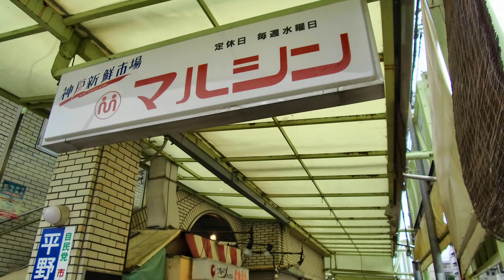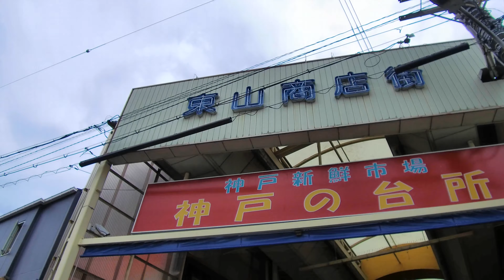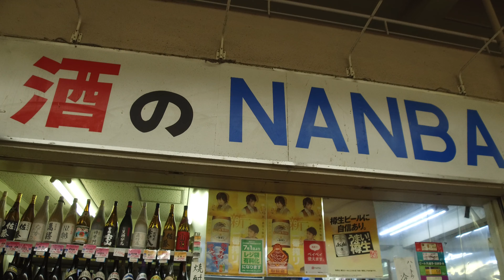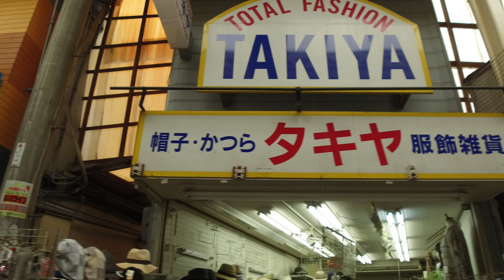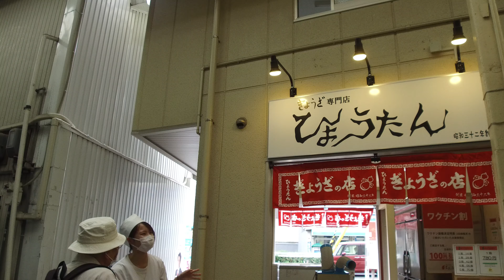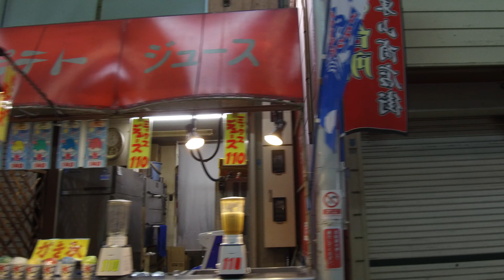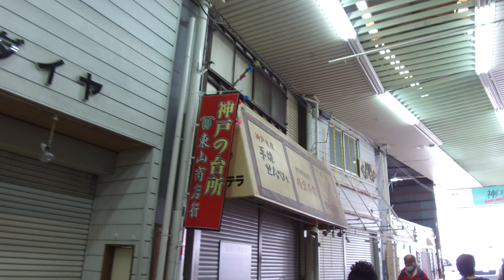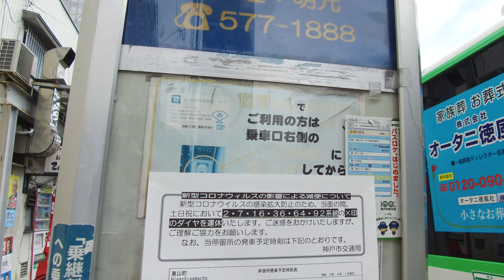マルシン・東山商店街 2021.8.26